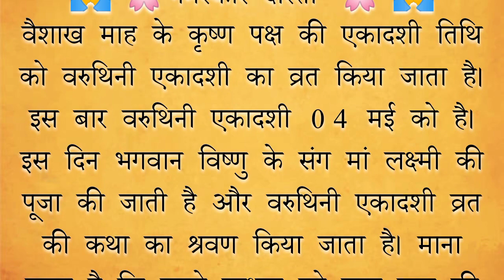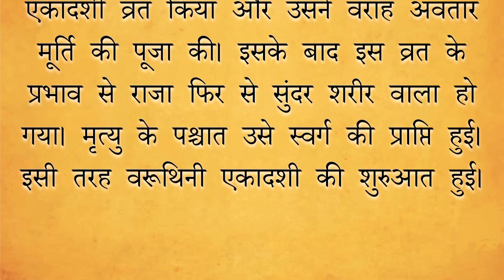वरुथिनी एकादशी व्रत कथा 2024 || Varuthini Ekadashi vrat katha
एकादशी व्रत कथा Ekadashi vrat katha एकादशी की कथा Ekadashi ki katha Varuthini ekadashi vrat katha

Varuthini ekadashi

Ekadashi

Varuthini ekadashi vrat katha

gyaras ki Katha sunao

gyaras ki kahani sunao

gyaras ke bhajan

Vaishakh krishna paksh Ekadashi

4 may2024 ekadashi vrat katha

वरुथिनी ग्यारस कथा

ग्यारस माता कथा

Varuthini ekadashi katha kahani

Varuthini ekadashi Katha kahani 2024

ekadashi katha

gyas mata ki kahani

Vaishakh Maas ekadashi

Vaishakh Varuthini ekadashi

Vaishakh Maas ekadashi

Varuthini gyaras vrat katha

Vaishakh Varuthini ekadashi vrat katha

वरुथिनी ग्यारस व्रत कथा

वरुथिनी एकादशी व्रत कथा

ekadashi vrat_katha